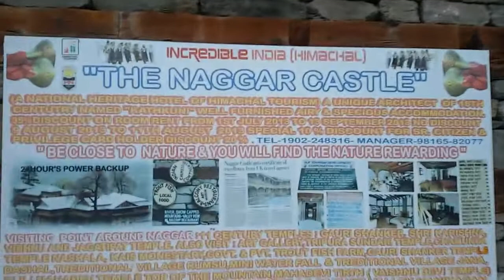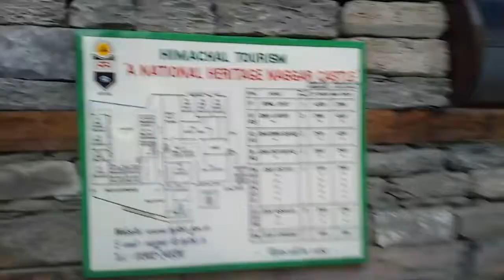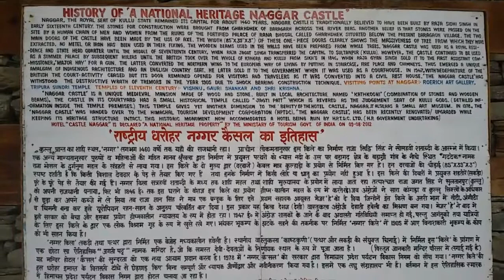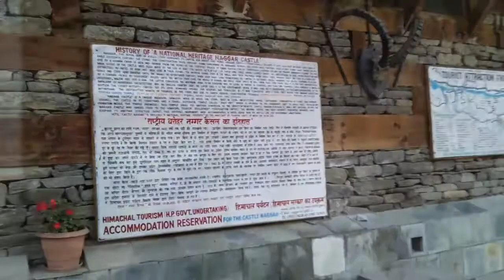The Naggar CASTLE | Manali | Himachal Pradesh